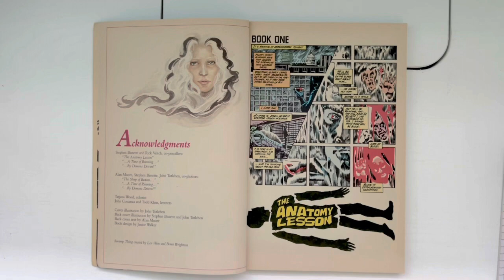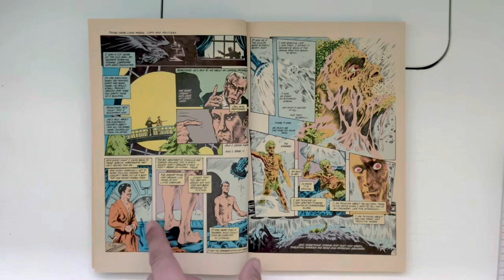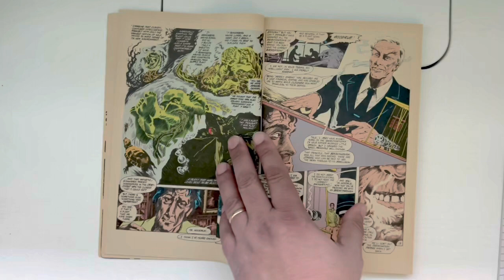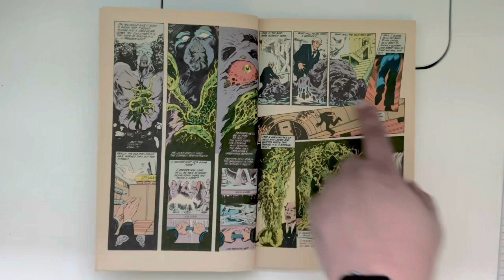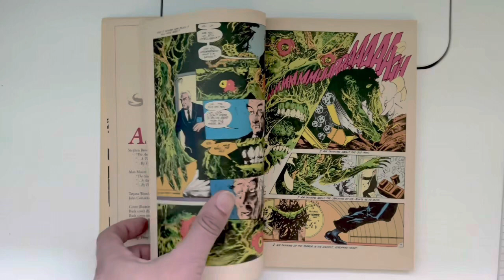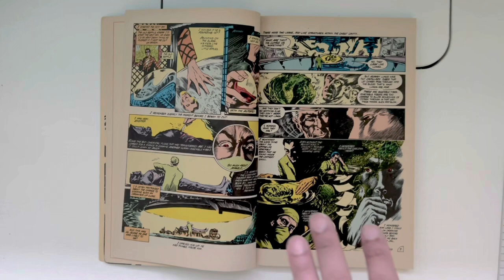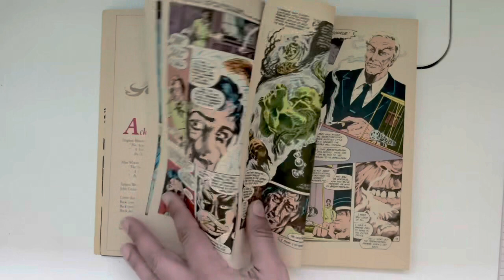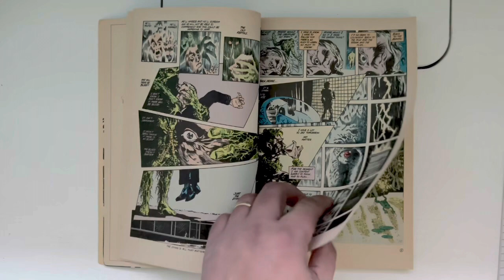Swamp Thing vol. 2 #21 - The Anatomy Lesson by Alan Moore, Steve Bissette @ John Tottleben